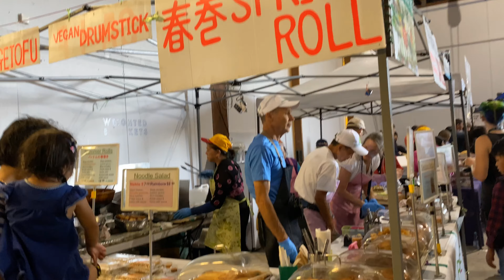Japan Day (19th) in Auckland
Everything from Japan
09Feb2020

19th JAPAN DAY in Auckland! 🎉🇯🇵🇳🇿
Exploring Japanese Culture again, even just for a day! Brings back our 11June2016 Japan Trip, where we celebrated our honeymoon and gave us honeymoon baby (Max / JM - Japan Made) 🤪. There she is now, nearly 3.

Arigatōgozaimashita